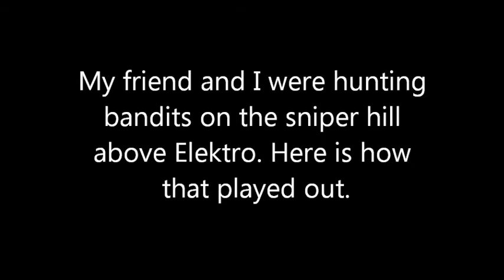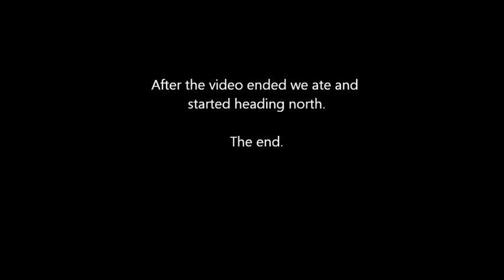Day Z - Hunting Bandits on Sniper Hill above Elektro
We were hunting snipers. My friend got one, and then I had a real bad time.